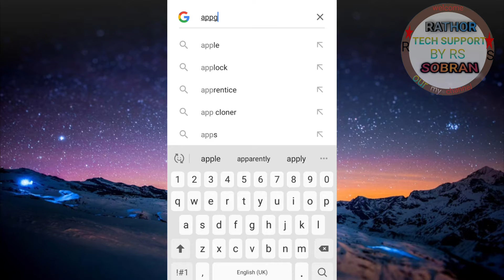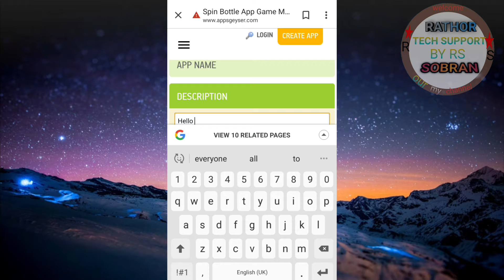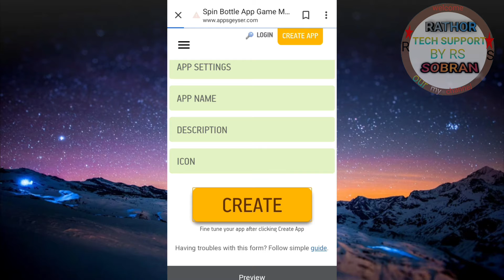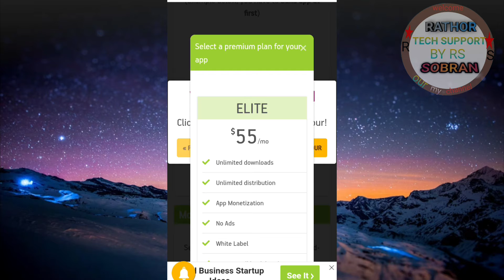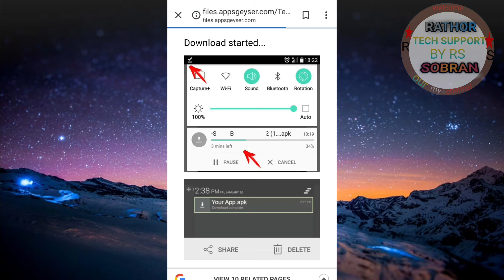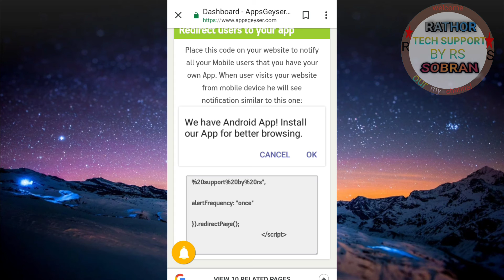How to make free android app|| How to create android app from mobile